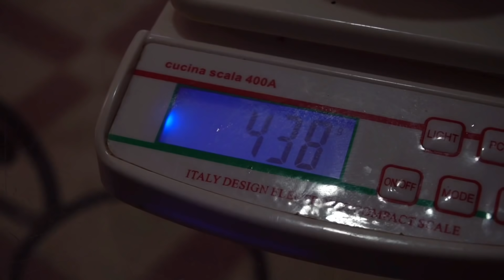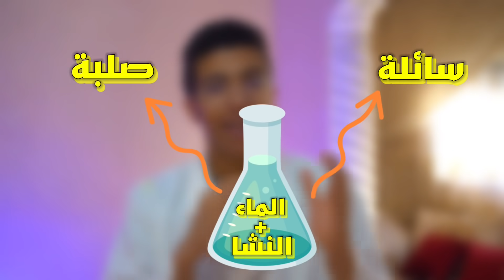أخطر التجارب العلمية!! إخراج النار من الفم🔥😨